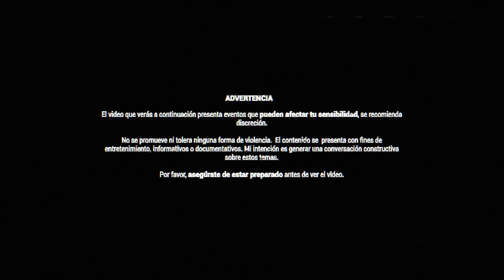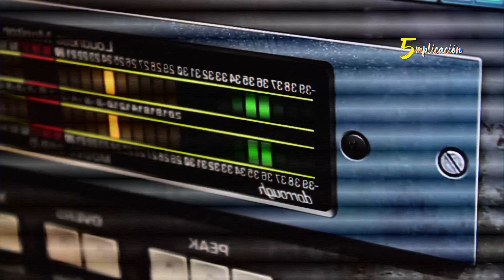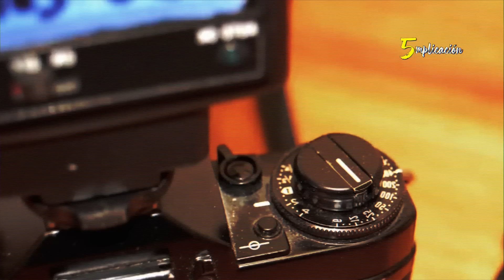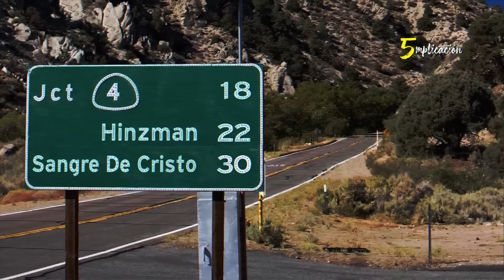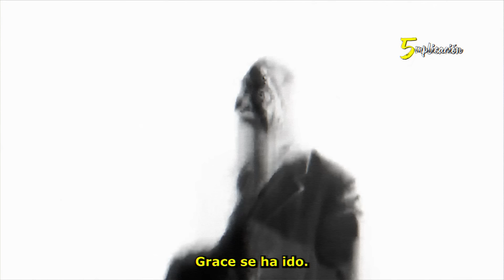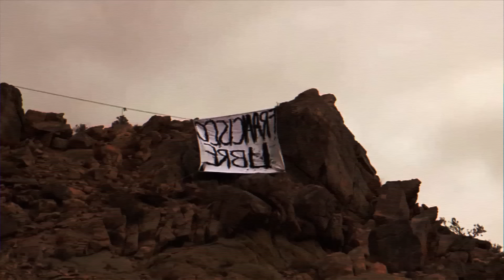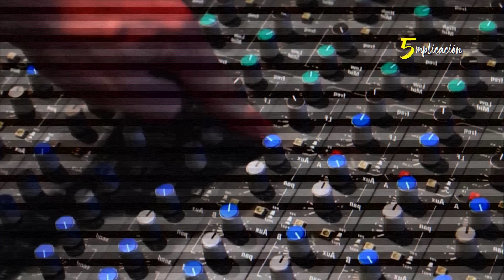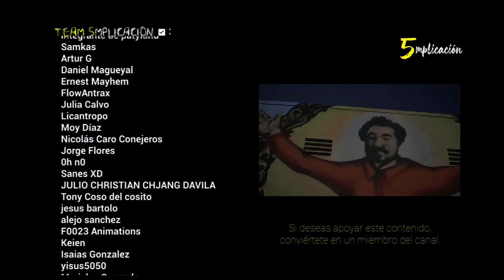SAVAGELAND El Caso más EXTRAÑO de Arizona | RESUMEN y EXPLICACIÓN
La mañana del 3 de junio del 2011 un descubrimiento espeluznante sacudió al estado de Arizona. En un pequeño asentamiento fronterizo perdido en el desierto, gran parte de sus habitantes pasaron a mejor vida y otros tantos continúan desaparecidos.

00:00  SAVAGELAND 2015 SINOPSIS
01:25 SAVAGELAND (2015) RESUMEN
27:56 SAVAGELAND (2015) EXPLICACIÓN
31:03 Despedida

Si quieres apoyarme. puedes convertir en un miembro del canal

El video presenta eventos que pueden afectar tu sensibilidad, se recomienda discreción. No se promueve ni tolera ninguna forma de violencia. El material que se presentará es solo para fines educativos, documentales y artísticos. Mi intención es informar y generar una conversación constructiva sobre estos temas. Se recomienda discreción.

En 5mplicacion, suelo hablar de SERIES y PELICULAS, analizándolas y mostrando datos interesantes de ellas.